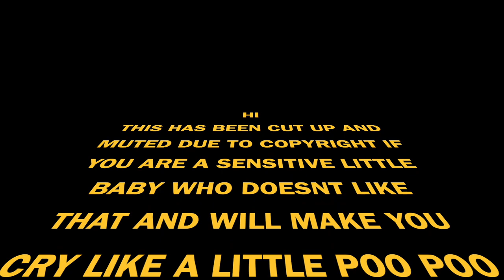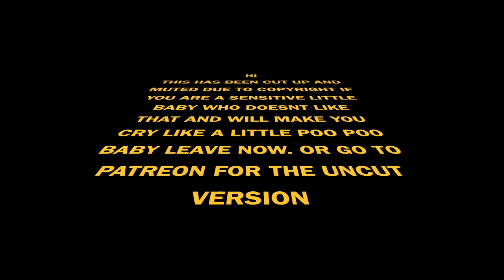Dard E Disco Song REACTION!! | Om Shanti Om | ShahRukh Khan